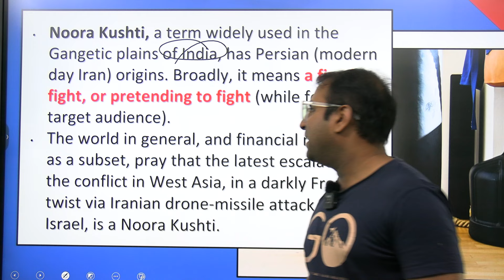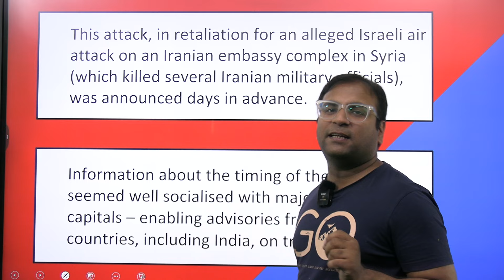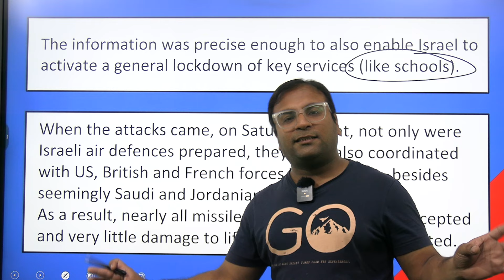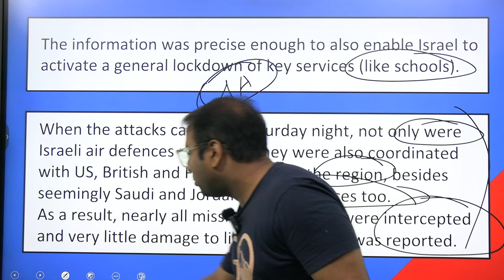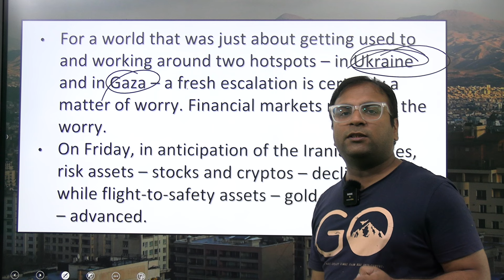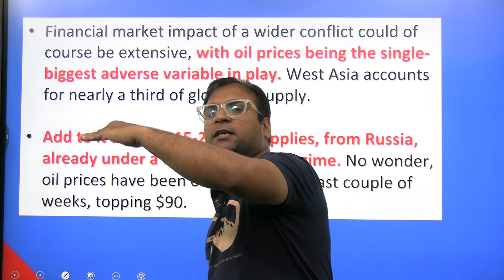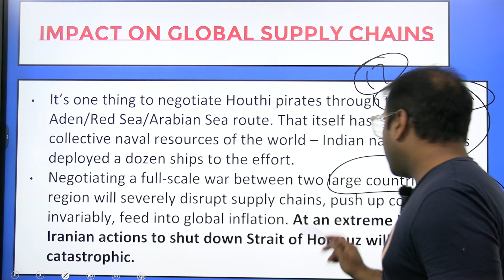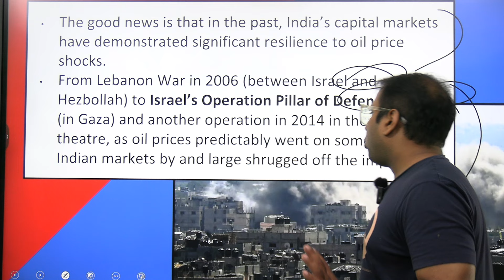Noora Kushti || Israel Iran war fixed?